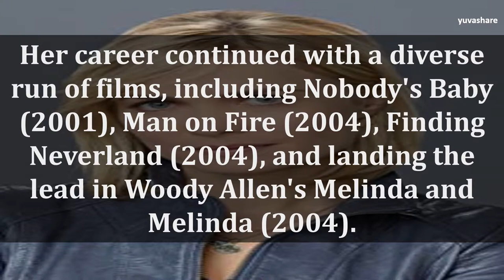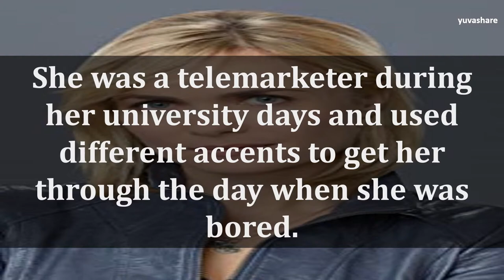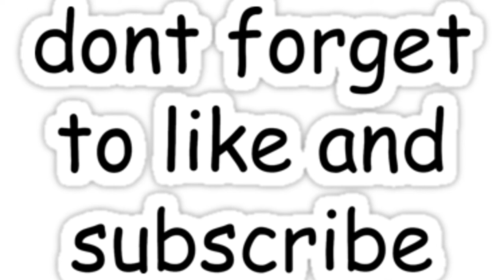BIOGRAPHY OF RADHA MITCHELL